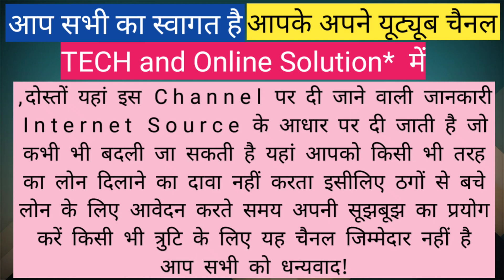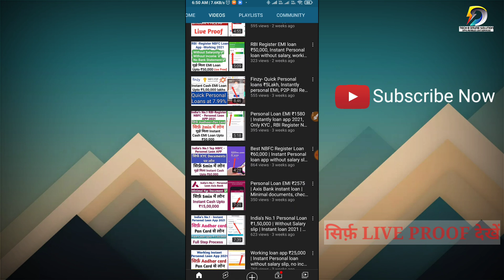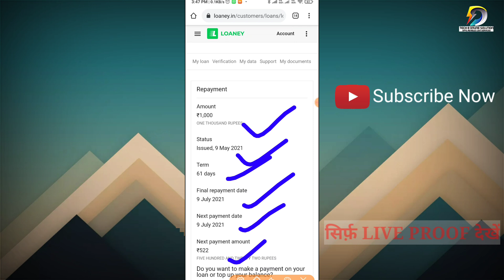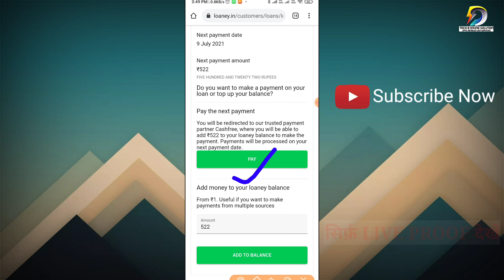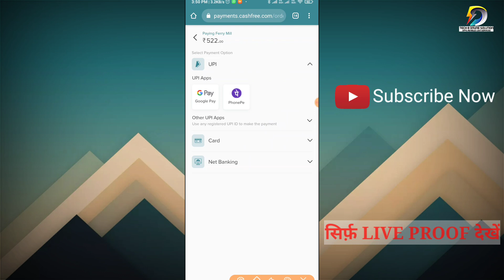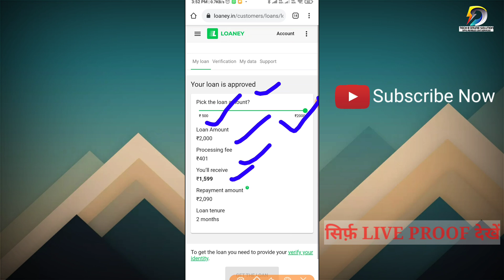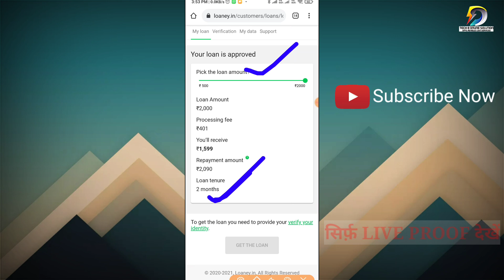Loaney Personal loan ₹15000 | RBI Register NBFC | Loaney EMI pay | Increase loan limit | fast loan